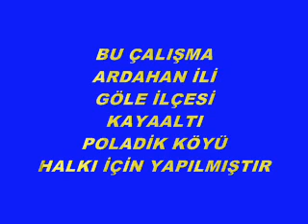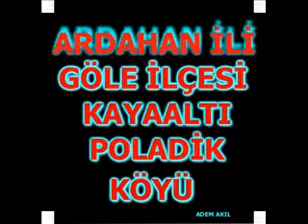ardahan göle kayaaltı poladik köyü 4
ardahan göle kayaaltı poladik köyü 4 adem akıl